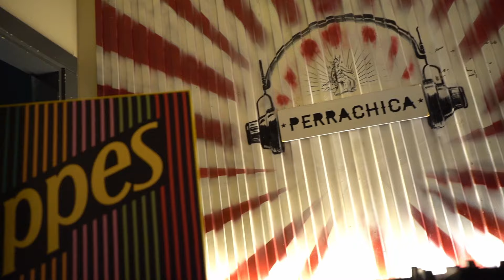84 en Yellow Plans by Schweppes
Disfruta del paso en Perrachica de 84 en Yellow Plans by Schweppes powered by Wegow.

Sigue a Yellow Plans para que puedas disfrutar de los mejores planes de la mano de Schweppes y Wegow